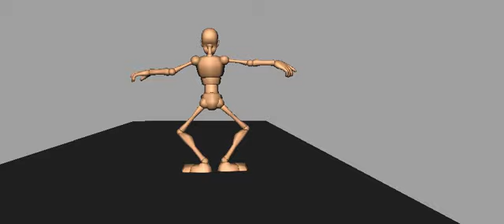Wide Sashay Walk - Walk a Day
Today's Walk is a Wide Sashay Walk.
Head - light sway side to side overlap on the head and chin
Chest - puffed out slight side to side rotate and twist
Hips - low down rotate to offset the chest and favor the next step
Legs - wide small steps extra bend
Feet - rotated out drag back and down on the passing position
Arms - outstretched to the side light dip and swing
Hands - relaxed stretch outward overlap and drag from the swing of the arm and forearm extending into the fingers and thumbs